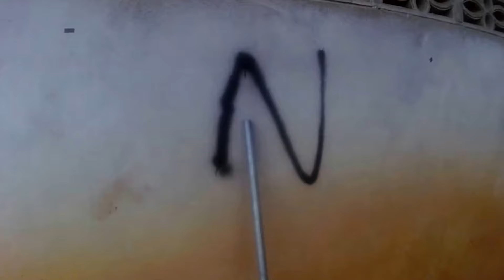ทดสอบ1080p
รถคันนี้มันขับไม่ได้นะครับบอกไว้ก่อนผมเอามาเป็นแบบเฉยๆครับ